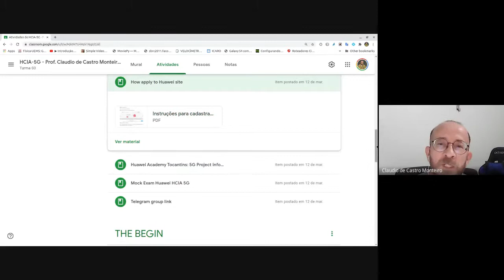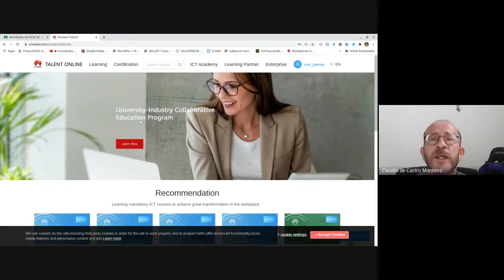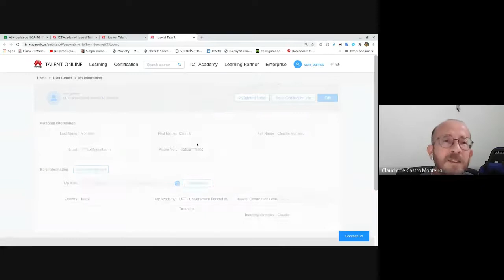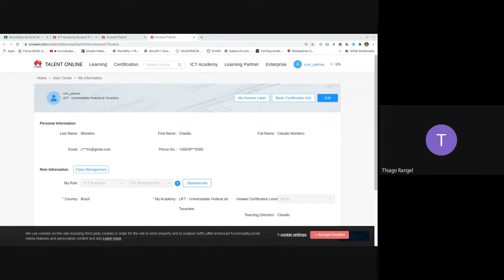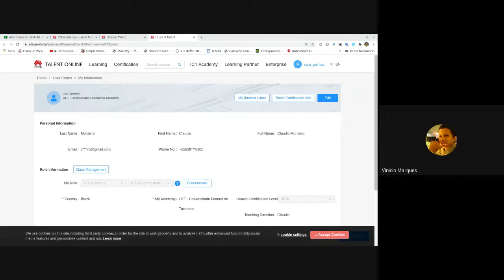HCIA 5G: Dicas operacionais sobre a prova